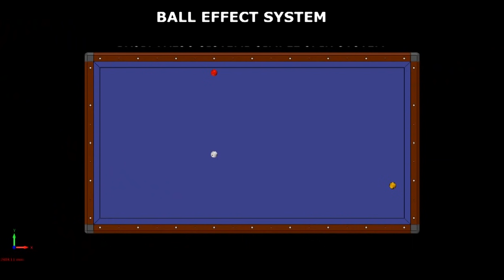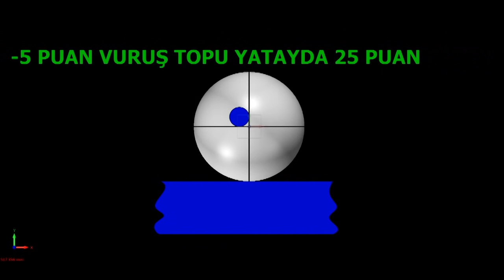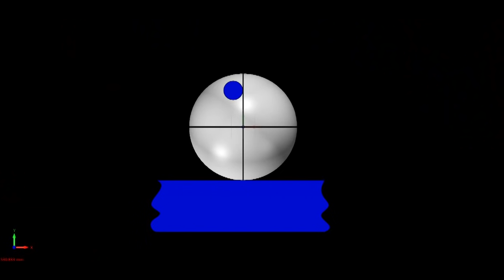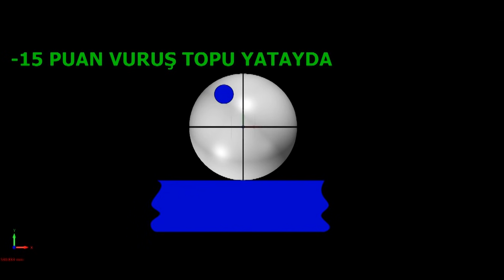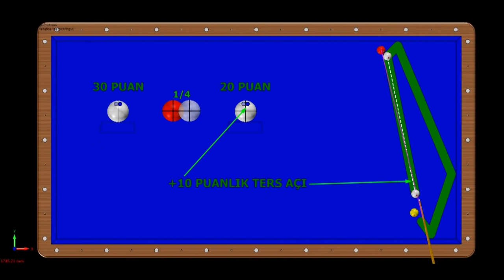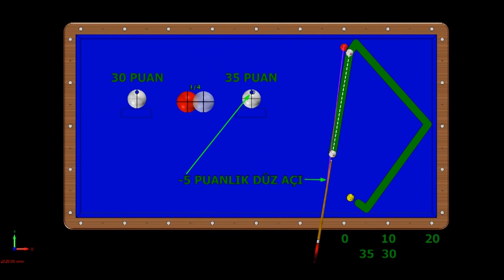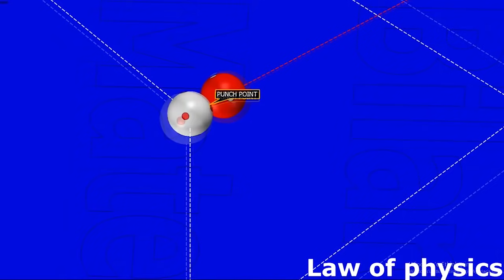Fácil Sistema Cabañas Bola Efectos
Step by step 3 cushion billiards Systems lessons